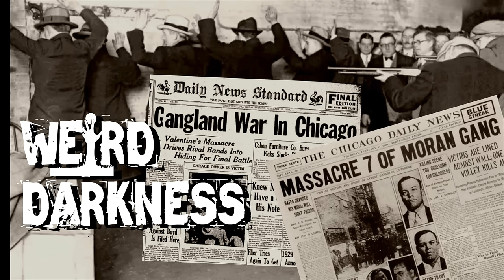“THE (UNSOLVED?) ST. VALENTINE’S DAY MASSACRE”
IN THIS EPISODE: After more than nine decades, the St. Valentine’s Day massacre in Chicago still intrigues lovers of unsolved true crime stories.  But is it really an unsolved case?  We’ll look at the true story of the “St. Valentine’s Day Massacre,” as told by the evidence and witnesses that we’ve always been told never existed.

“The Unsolved St. Valentine’s Day Massacre” by Steve Shukis from Chicago True Crime (link no longer available)
Originally aired: June, 2020